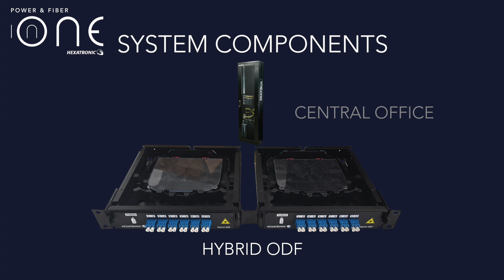Hexatronic InOne – Air Blown Power & Fiber System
SIMPLIFY THE ROLLOUT OF POWER AND FIBER NETWORKS
Hexatronic introduces InOne – an Air Blown Power and Fiber System optimized for 5G and Smart Cities.

Forget complicated installations and multiple cables for power and fiber connections. With Hexatronic InOne, devices may be connected to power and fiber networks with a single micro hybrid cable – which can be blown into an existing infrastructure of ducts.